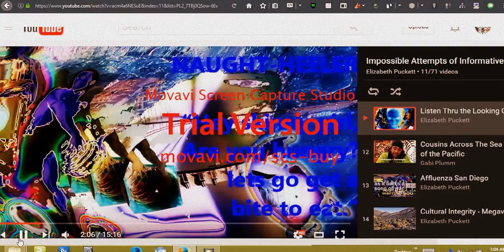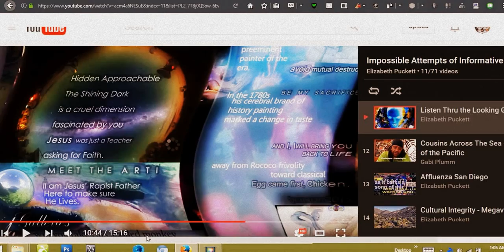Luke Chapter 111iiiiiiiiii||||||bankruptsy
Announcing Sex Trafficking Whistle-blower Sentencing this Friday in Chula Vista, CA;

Mitigatory factors the defendant deserves credit towards, Includes  (In Reverse order/ Beginning with the end in mind)
my Correspondence with Gloria Allred
A video interview; previewing the 'willing-recepticulture' movie (TIME SERVED)
 PLease be sure to Include a dvd of these video files from
DROPBOX LINK
Additional YOUTUBE LINKs
additional text included in this email
my requested statement to be made Friday,
as well as a professional familiar, one included in the 10032015 arrest report (MEDINA) to attest my actions (on my behalf)